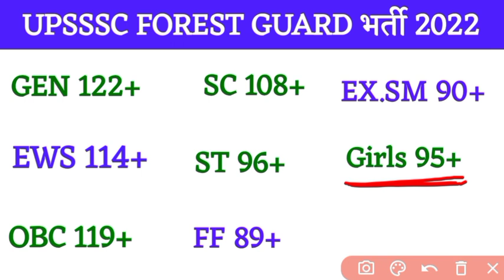up forest guard latest news today । UP Forest Guard Cut Off 2022 । UP forest guard latest update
upsssc forest guard cut off 2022 After answer key
upsssc forest guard cut off expected cut off exampur 2022